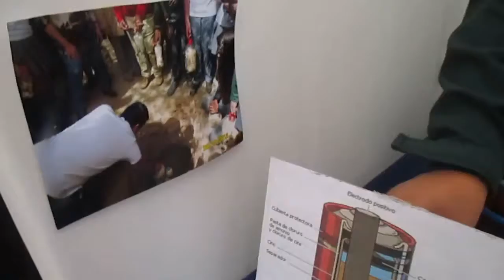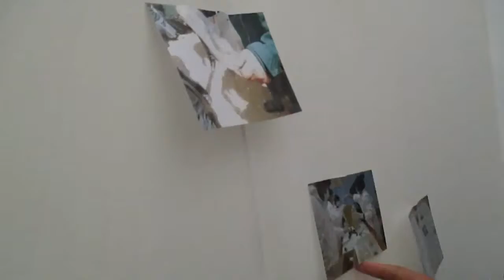Alumnos escuela Edmundo Quezada en Feria de ciencias Copiapó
Alumnos escuela Edmundo Quezada (Feria de ciencias copiapó)
Hola amigos les comparto una de mis antiguas entrevistas realizadas en la ciudad de copiapó a dos alumnos que realizaron un proyecto científico.